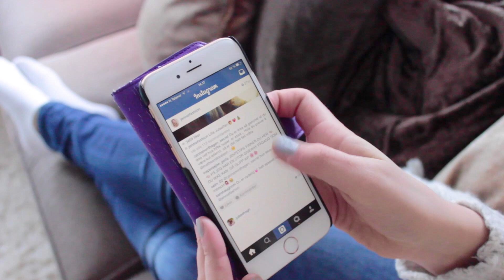Winter Night Routine +Skincare Routine!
Can we make it to a 2000 LIKES?

I use: Gentle Cleanser &
          Niactil 4%

Q&A:
How old are you? I´m a 2000 child :)
What do you record with? My Canon EOS 600D
What do you edit your videos in? IMovie and Final Cut Pro (mostly)
For more info about video editing check out my guide video:

KIK: Madeleinehoen
VIDEOFYME: Madeleinehoen